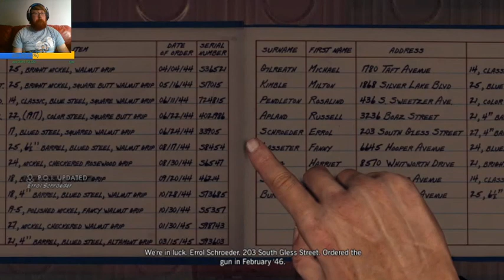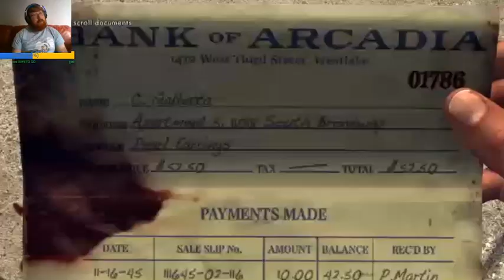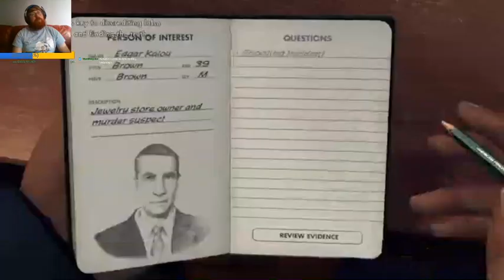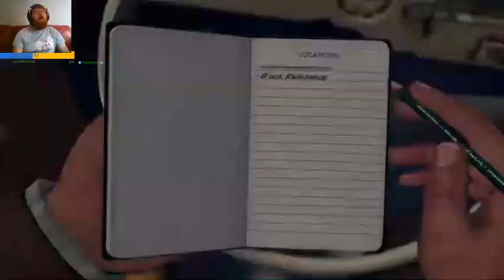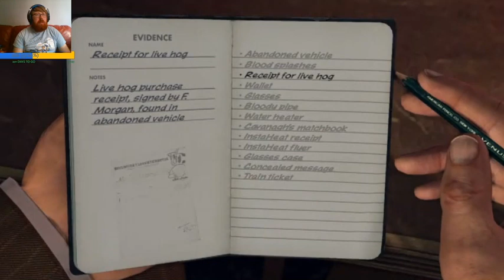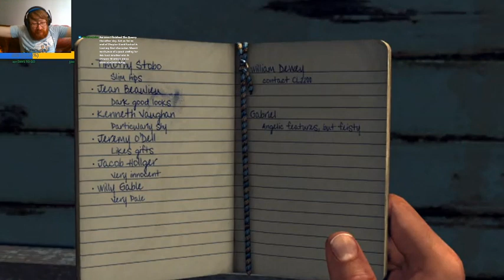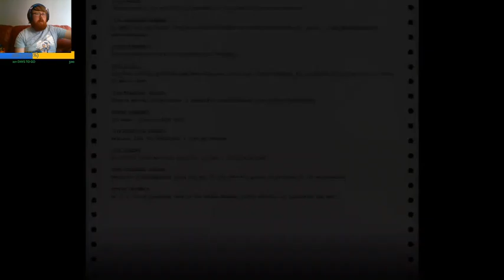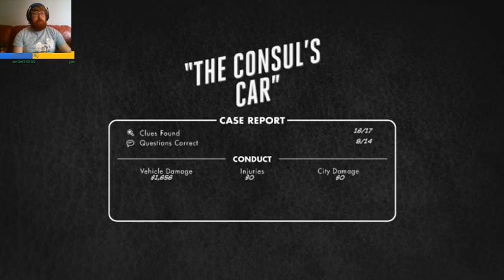I Am The Law